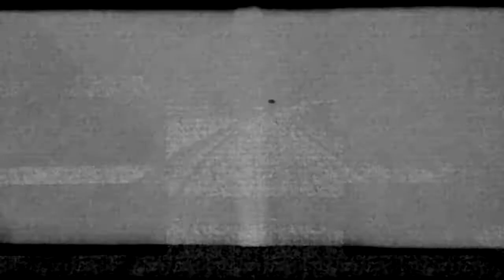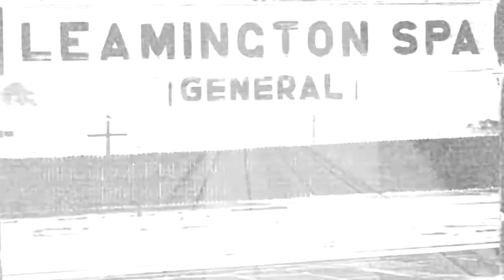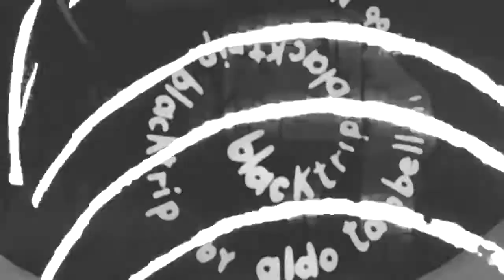10'000 russos - UsVsUs / Policia Preventiva